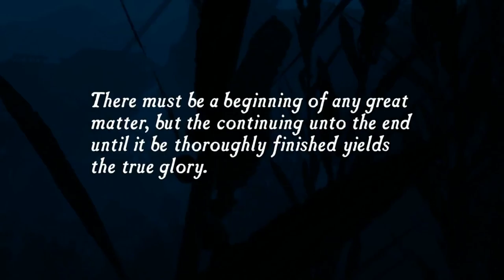[Let's Play] Uncharted: Drake's Fortune | Walkthrough | 01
Enjoy the series everyone! More let's play's and game walkthroughs coming!